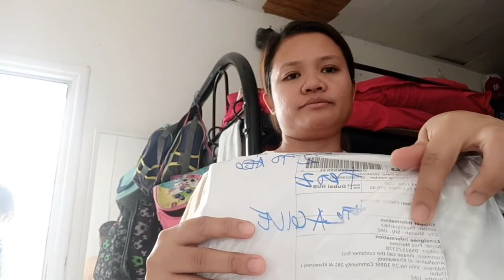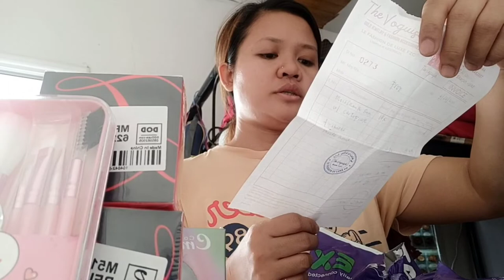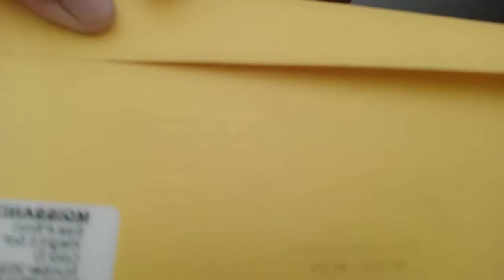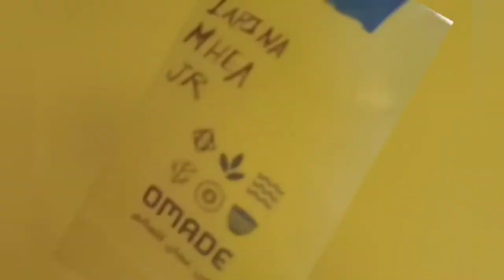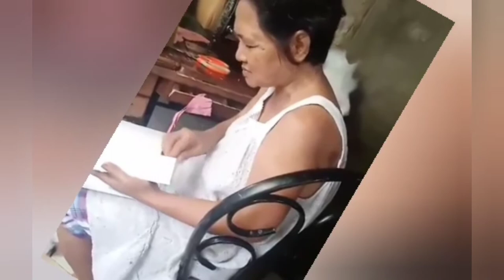3N1 videos - Gold Gift katas Ng Pagtuturo , Gift for My beloved Antie and unboxing || Mama Mhea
Unboxing
Unboxing parcel
Gold gift katas Ng Pagtuturo
Receive Gold gift from boss
Gold gift
Gold
Gift
Gift for our antie
Cellphone gift
Cellphone gift for my antie
Parcel